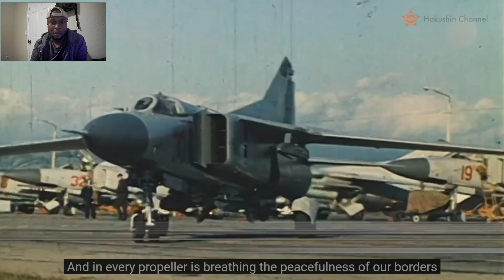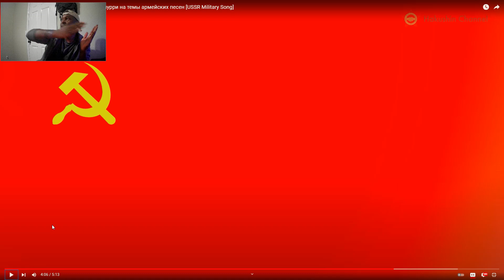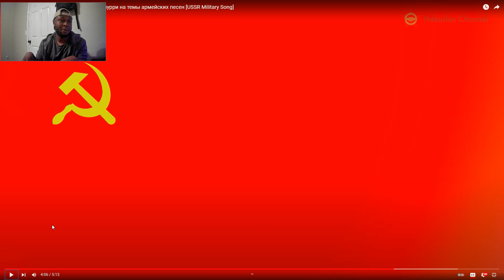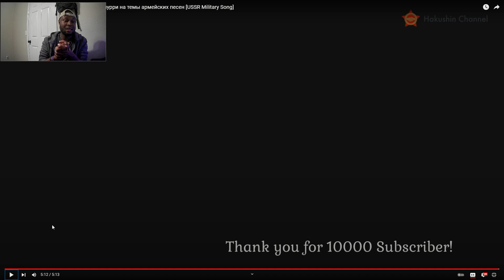An african reaction to the Russian Armed Forces Medley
I hope you enjoy.